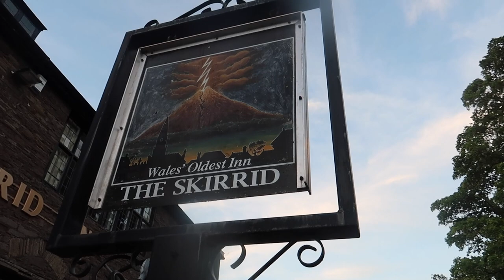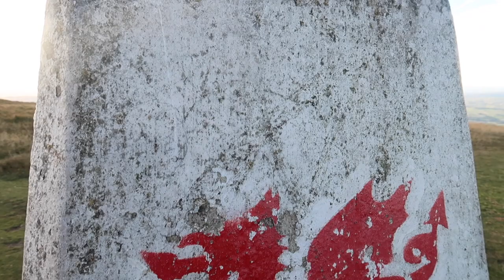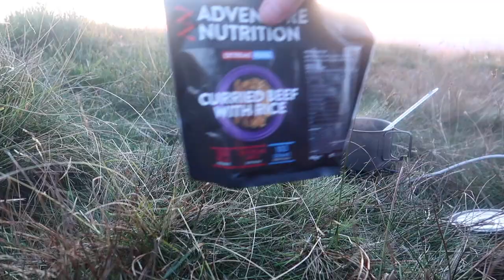Wild Camping in the Brecon Beacons | The Black Mountains | Cold Weather is Coming Back!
This week I'm back Wild Camping in South Wales, namely in the Black mountains located in the Brecon Beacons.
This was a 2 night Wild Camping trip on 2 different peaks within the Black Mountains.
I was out with Warren from @Linleys and it was glorious to be back in the Brecons, the weather was very cold but very beautiful. we were lucky enough to get a nice sunrise and an awesome sunset as we pitched on 2 different ledges, one facing East and one facing West.

We start the trip off with a quick pint in the Skirrid Mountain Inn which is Wales oldest pub. Then we set off on a night hike heading up Hey Bluff in the dark to reach the trig point.
We saw the lights of Brecon town with the moon rising over it and some paraglider's launching off the peak of Hey Bluff. then we made our way up to the summit of Lord Herefords Knob and on towards Waun Fach with our pitch being on the trig point overlooking Capel-y-ffin.

Some of the featured gear used on this trip

Foil Roll mat
Thermarest neoair Xlite Sleeping Pad
Fire maple Blade 2 Titanium gas burner
Toaks 500ML Titanium Pot
Osprey Rook 65L pack